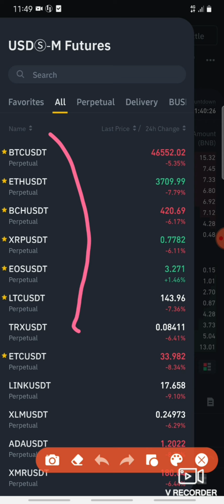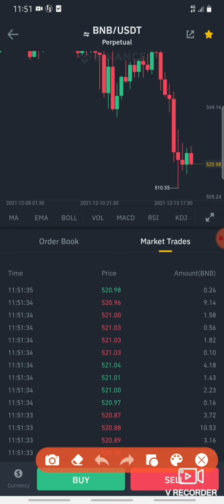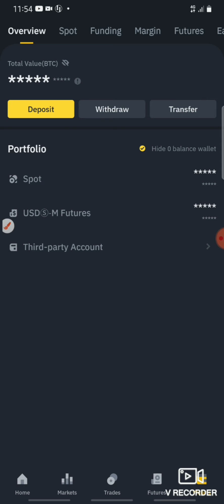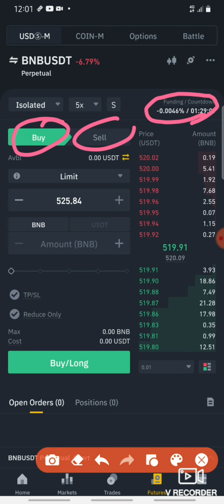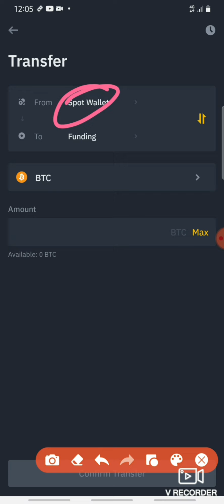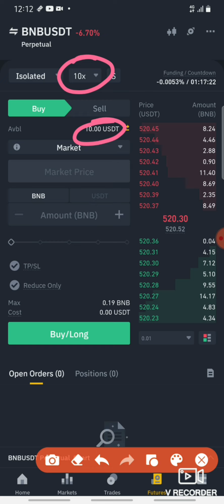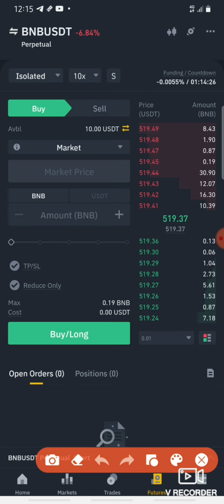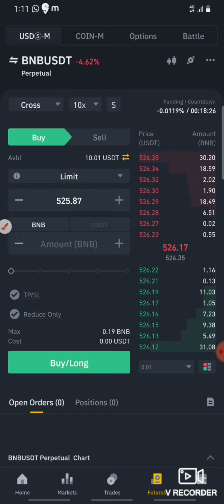What is future trading in tamil || binance future trading || cryptocurrency Tamil